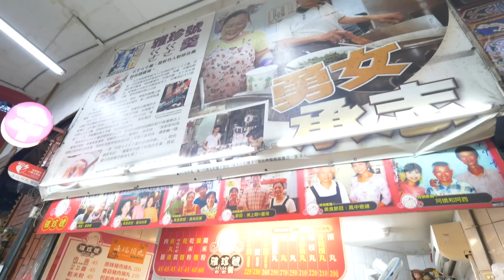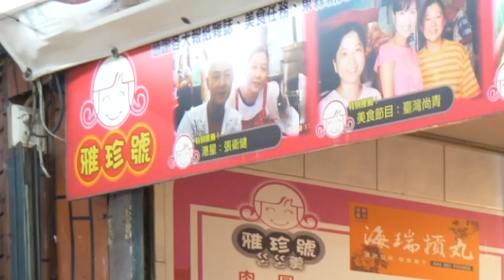新竹城隍廟口能打破美食沙漠的稱號嗎？ | 湯其林評鑑 # 01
開始認真來建立湯其林之旅

希望能建立好吃好玩 1~3星的名單

只要上榜都是很厲害的了

接下來也希望可以往國外拍攝 嗚嗚 等我忙完